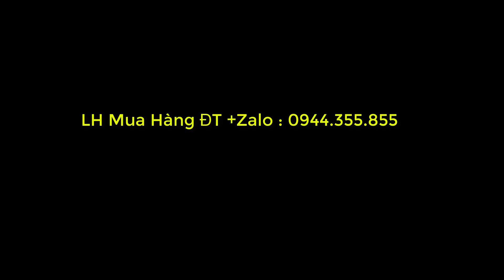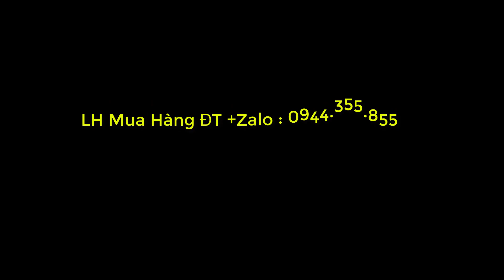MIC K320 VÀ SOUND CARD CAO CẤP ICON UPOD PRO HÁT TEST THỬ CHO CẢ NHÀ NGHE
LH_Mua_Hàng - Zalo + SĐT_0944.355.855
Mai Hải Long Studio Xin chào các bạn
- Mai Hải Long Studio. chuyên cung cấp mic thu âm Livetream, hàng chính hãng trên toàn quốc và quốc tế.
- Bán Mic Thu âm tại Hàn Quốc . mic thu âm tại Đài Loan . Mic thu âm tại malaysia
- cam kết hàng chính hãng chất lượng âm thanh hay. không bán hàng nhái.
Sound card H9, Sound card K300, sound card K500, mixer Yamaha F4
sound card k10 2020, mixer yamaha  f4, sound card icon pro. soudn card H9. sound card U16mk3. mic thu âm hay nhất hiện nay.
-Soundcard K300 Sinh Ra Dành Cho Idol Bigo | Soundcard ĐÁNG MUA DƯỚI 1 TRIỆU ĐỒNG | TRUYỀN HỮU MUSIC
-Tư Vấn Soundcard Và Mixer CHO NGƯỜI MỚI BẮT ĐẦU TÌM HIỂU | TRUYỀN HỮU MUSIC
-Bộ Mic Live Stream K300 Gì Mà Rẻ Vậy ? Giá chỉ 1500K Mà Hát OK Quá |MIC DÀNH CHO IDOL BIGO , TIKTOK
Tình Sầu Thiên Thu Muôn Lối - Truyền Hữu HÁT CỰC GẮT VỚI COMBO MIC MỸ MXL 990 + FOCUSRITE 2i2
Micro MXL 990 | Mic Thu Âm Cao Cấp Đến Từ Mỹ - CHẤT ÂM TRONG SÁNG , SANG TRỌNG , ĐẲNG CẤP
-Soundcard là gì ? TƯ VẤN MUA SOUNDCARD CHO NGƯỜI MỚI BẮT ĐẦU | TRUYỀN HỮU MUSIC
- Truyền Hữu đi lắp MIC THU ÂM cho GÁI XINH SÀI GÒN
- Truyền Hữu - Hướng dẫn lắp đặt sử dụng soundcard ICON UPOD PRO
- TRUYỀN HỮU - Hướng dẫn lặp đặt bộ hát live stream K10 từ A tới Z
- Top 5 Bộ Mic Thu Âm Live Stream Thông Dụng Nhất DÀNH CHO NGƯỜI MỚI |
-Những Lời Dối Gian Remix | K10 cài AUTO TUNE hát Remix BASS CỰC CĂNG - PHÊ BANH NÓC
- Hướng dẫn sử dụng XOX K10 2020 CHI TIẾT A TỚI Z DỄ HIỂU VÀ CHUẨN NHẤT -
- Micro AKG P120 - Mic đến từ nước Áo ĐẲNG CẤP - ĐÁNG ĐỒNG TIỀN.
- Bộ Micro ALC 280 +Soundcard H9(K9)- 1,990,000đ - THU ÂM , DẠY HỌC ONLINE VÔ CÙNG TIỆN LỢI
- MIXER LÀ GÌ ? SỰ KHÁC BIỆT GIỮA MIXER VÀ SOUNDCARD - NÊN CHỌN MIXER HAY SOUNDCARD - TRUYỀN HỮU
- Cứ Ngỡ Là Anh - Bản Cover ĐAU KHỔ CỦA ANH BÁN MIC - COMBO K10 2020 + MICRO ALC 280 + AUTOTUNE
- LHS | Hướng Dẫn Lắp Đặt Và Hiệu Chỉnh Soundcard K300 Chi Tiết Dễ Hiểu Nhất | Lê Hoàng Studio
- LHS | Tết 2021 Này Nên Dùng Combo Thu Âm Hát Live Nào Hay Cho Người Mới Bắt Đầu.
- Hướng Dẫn Lắp Đặt & Test Nhẹ Mixer Yamaha G4 Giá Rẻ.
-  Cách Chỉnh Soundcard XOX K10 ( KS 108 ) Dễ Hiểu Nhất .
-  Hướng Dẫn Lắp Soundcard K10 Live BIGO Nghe Được Tiếng Cả 2 Bên Qua Dây MA2
- Nên Chọn Mixer F4, F4 PRO Hay F4 PRO MAX Để Livestream, Karaoke Chuẩn?  Hướng Dẫn Lắp & Chỉnh Soundcard Mixer E4 Với 88 Chế Độ Vang, Nâng Tiếng Chắc, Đa Chức Năng...
- THƯƠNG EM ĐẾN GIÀ Cover với bộ thu âm chuyên nghiệp bên bờ suối Đà Lạt Sound card Motu M2 AKG P120
- Test bộ livesream dưới 2 triệu | Sound card H9 Bluetooth Micro BM900 Woaichang cùng Phan Yến Nhi
- ĐẾ VƯƠNG cover cùng với BỘ THU ÂM LIVESTREAM GIÁ RẺ | icon upod pro x takstar SM-8B Auto Tune mượt
-Góc thu âm livestream nhà khách hàng với Project hát live Cubase 10
-Setup phòng livestream ca sĩ Đan Trường hát với Sound card Focusrite 2Pre USB Micro AKG P420
 Người đến từ triệu châu hotgirl người hoa cùng bộ thu âm Icon Upod Pro Micro thu âm Takstar PCK600
- THÍCH THÌ COVER BÀI NÀO CŨNG ĐƯỢC VỚI ICON UPOD PRO MICRO THU ÂM TAKSTAR SM8B HÁT VỚI AUTOTUNE
- Em vẫn chưa về REMIX cùng bộ thu âm Icon Upod Pro Micro thu âm Takstar PC-K850 Autot CỰC mạnh
-  KHÁCH HÁT HAY ? HAY LÀ DO BỘ COMBO ? HÃY ĐẾN TRẢI NGHIÊM ÂM THANH SỐ LIVESTREAM THU ÂM ĐƠN GIẢN
- Ca Sĩ ĐAN TRƯỜNG đến mua bộ thu âm Focusrite Scarlett 2i2 Gen 3 với Micro thu âm MXL 990 HE tại PU
- TÔI TỰ TIN KHI CÓ COMBO NÀY CÁC BẠN Ạ ! COVER THÕA THÍCH, HONGKONG1 - ICON PCK600 CUBASE AUTO TUNE
- ĐANG UNG DUNG TRÊN TRỜI... RỒI TỚI LUÔN VỚI BỘ LIVESTREAM ICON UPOD PRO TAKSTAR PC-K200 AUTOTUNE
🔰 Chuyên lắp Mic thu âm cho Ca sĩ , Idol Bigo hát Live Stream FB, Bigo...
🔰Chuyên cài phần mềm Hát live - Âm thanh đỉnh.